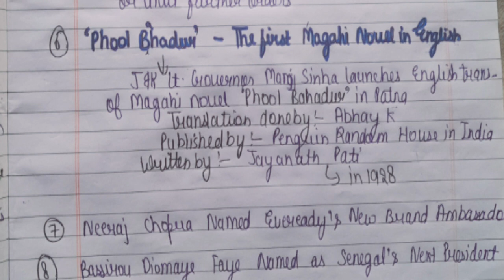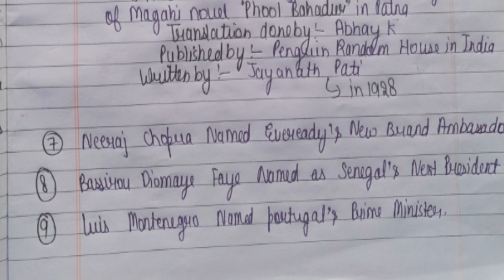29th March 2024| Daily Current Affairs| handwritten notes|Sakshi Chauhan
In this channel I provide competitive exams related notes and videos.